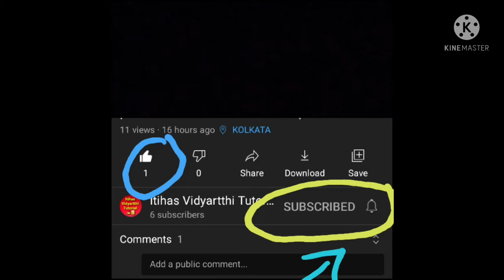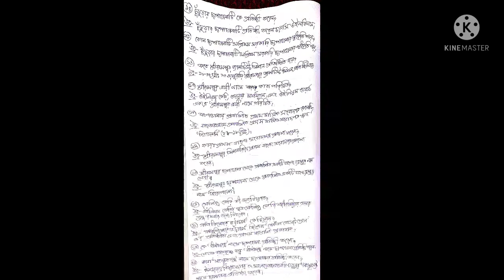|ইতিহাস পঞ্চম অধ্যায়ের অতি সংক্ষিপ্ত উত্তরভিত্তিক প্রশ্ন (মান-১)|@itihasvidyartthitutorial5870 |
Today we will discuss about theHistory Chapter 5 Short Question and Answer (mark-1) inBengali Version. The Question is Very Important for Madhyamik Examination 2022.-23We will Provide you the best Note of this. We will show the Note in our Vedio. You can take Screenshots or Download the pdf of the Note from our given Link 👇🏻👇🏻👇🏻

Hii, I'm Nandita Das, আজকে তোমাদের সাথে পঞ্চম অধ্যায়ের অতি সংক্ষিপ্ত উত্তরভিত্তিক প্রশ্নের ব্যাপারে আলোচনা করবো যেটি মাধ্যমিক 2022-23 এর জন্য খুব Important, তোমরা চাইলে উপরে দেওয়া Link থেকে Note টি Download করে নিতে পারো👆🏻👆🏻👆🏻 অথবা Vedio থেকে Screenshort নিয়ে নিতে পারো।